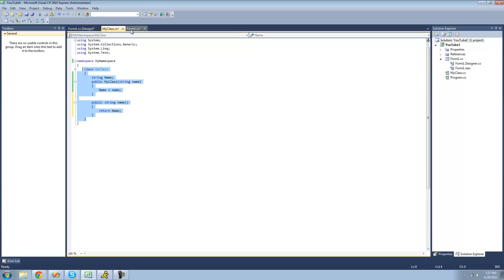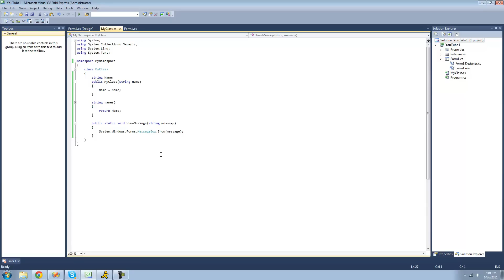C# Beginners Tutorial - 21 - Access Modifiers and Static